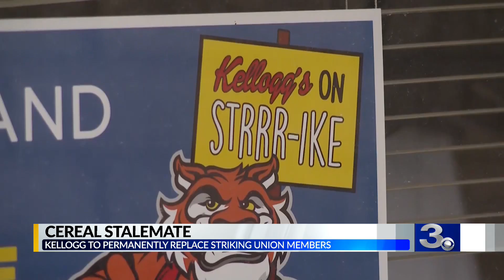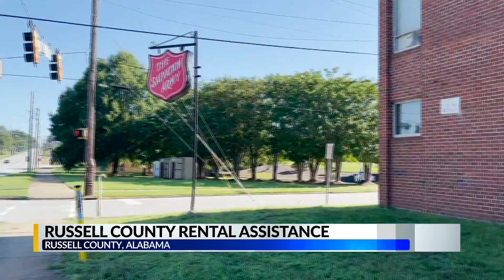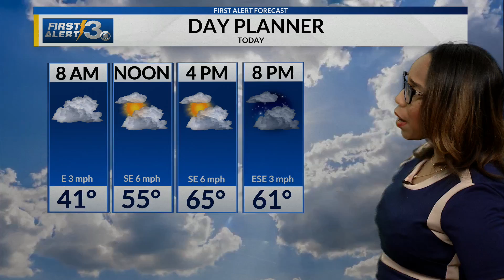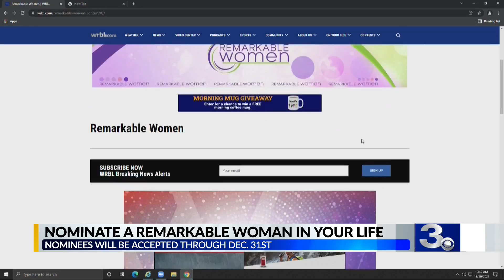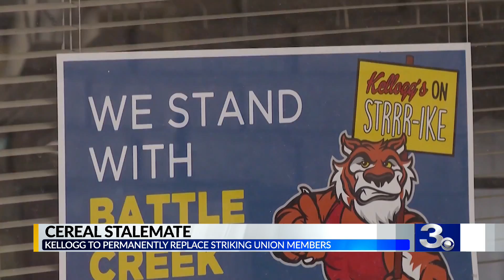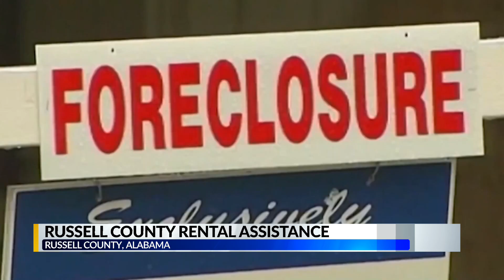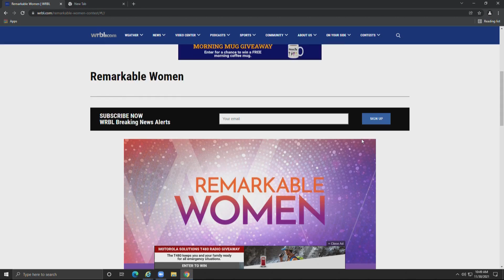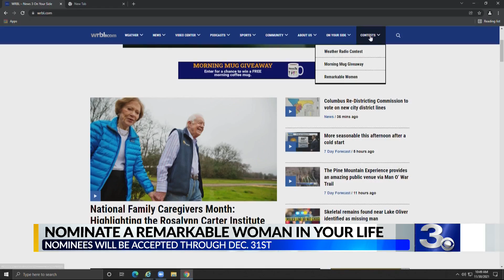120921 News 3 This Morning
News 3 This Morning's 5 and 6 a.m. full newscasts.